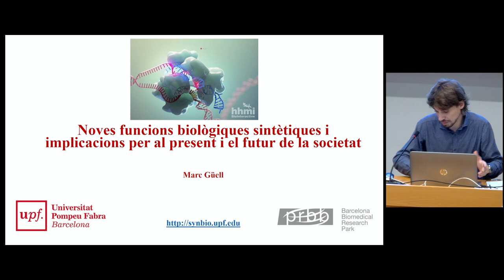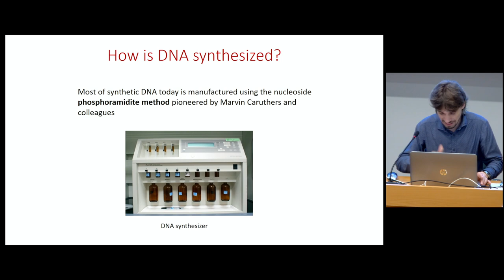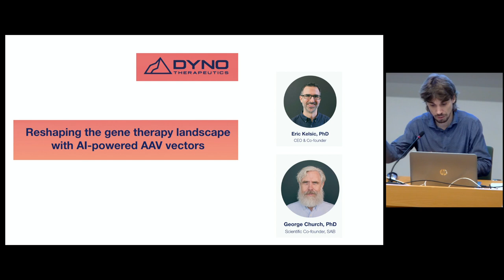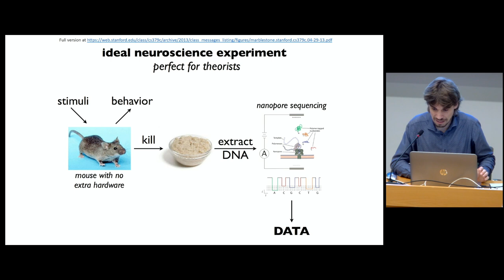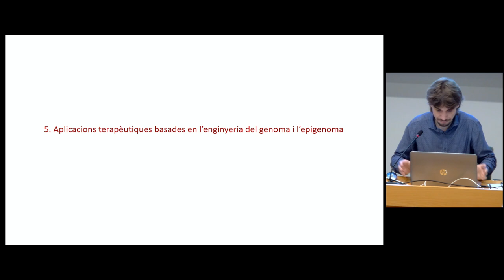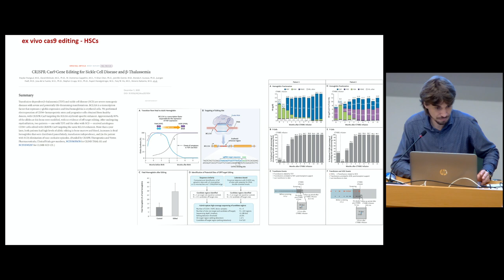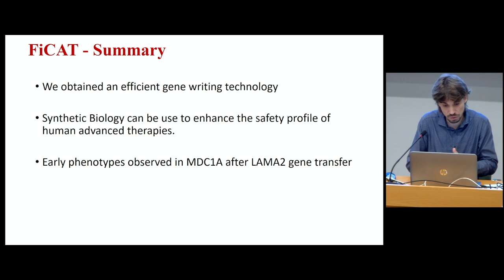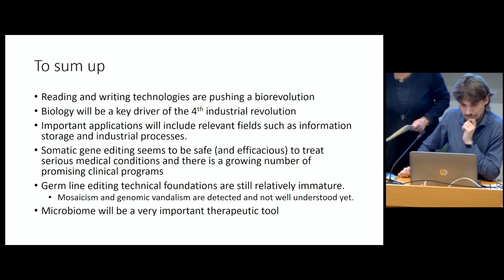Conferència: Noves funcions biològiques sintètiques i implicacions per la societat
Conferència a càrrec de Marc Güell Cargol, guardonat amb el Premi IEC de la Secció de Ciències Biològiques August Pi i Sunyer de Ciències de la Salut 2021.

Organització: Secció de Ciències Biològiques de l’IEC